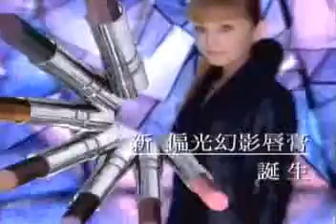【台灣懷舊電視廣告 Taiwan CF 5000】0157 濱崎步 高絲 Kose 金屬口紅篇